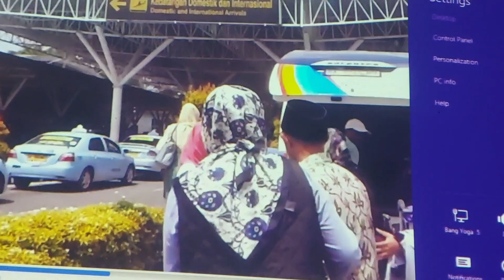Wara Wiri di Pekanbaru@yudoirianto117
akhirnya sampe di Pekanbaru Riau juga nih team Wara Wiri di jemput sama Om Hadi dan tante .